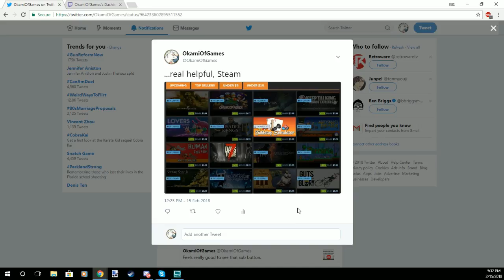Multiplayer Game Night 22: Fortnite